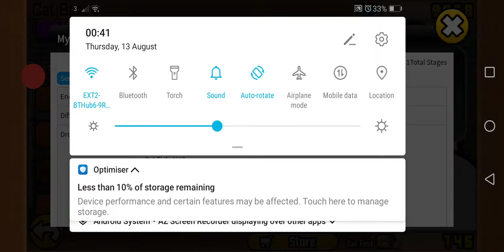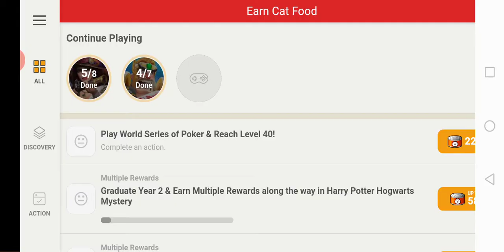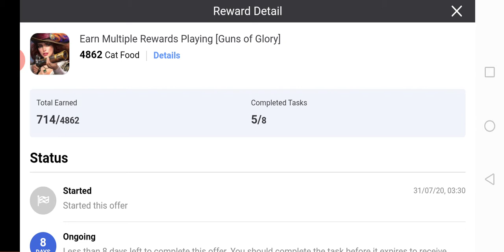New evangelion collab in the battle cats